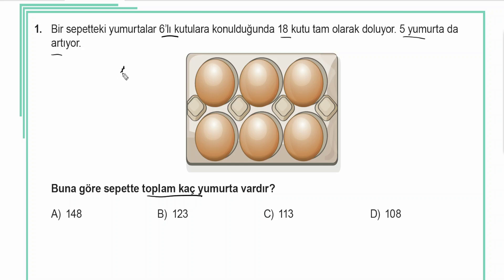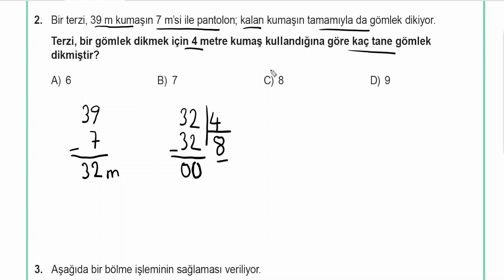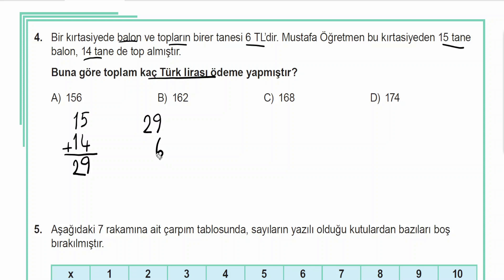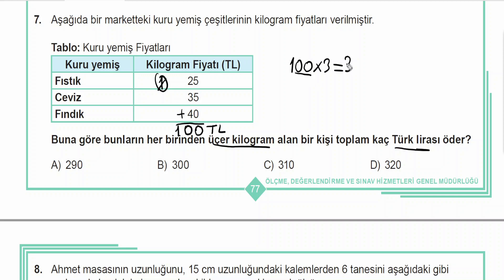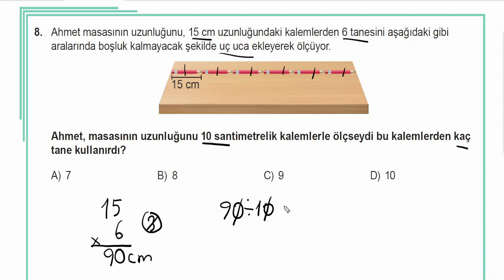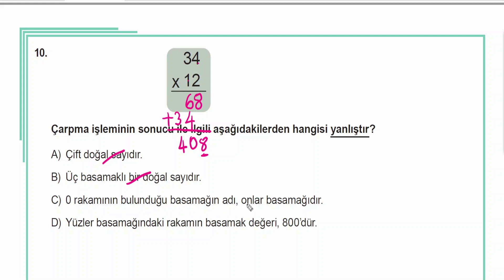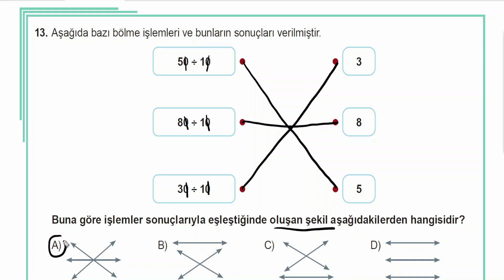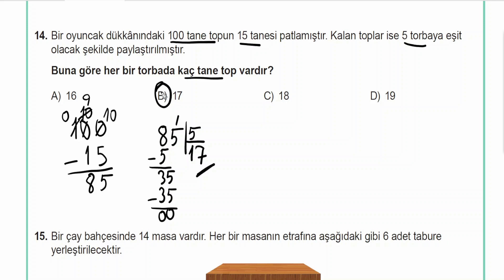3.Sınıf Matematik Çalışma Kitabı 76/77/78/79/80 ilk 14 soru çarpma bölme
3.sınıf matematik çalışma kitabı sayfa 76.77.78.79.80 cevapları. Çarpma bölme konusu.  Kaynak olarak MEB yayınları 3.sınıf matematik çalışma kitabı kullanıldı. Videoyu durdurup önce kendiniz yaparsanız daha faydalı olur.